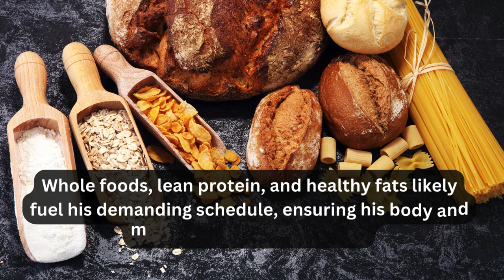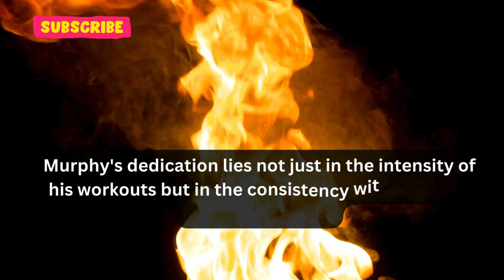Cillian Murphy - More Than Just Acting - A Fitness Odyssey! | Health and Fitness | Inspirational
Cillian Murphy, the renowned Irish actor celebrated for his striking blue eyes and enigmatic presence, extends his influence beyond the screen with a commitment to physical transformation that mirrors his acting prowess. His physique, in constant flux like the characters he portrays, reflects years of disciplined diet and workout routines. However, Murphy's fitness journey isn't static; it adapts to the demands of diverse roles, revealing a nuanced approach. 💪🎬🌟

In embodying the ruthless Tommy Shelby, Murphy underwent a noticeable physical transformation from his naturally lean frame. A five-day-a-week weight training regimen, featuring barbell bench presses, leg presses, and deadlifts, sculpted a more imposing physique. High-protein meals, including chicken, fish, eggs, and legumes, fueled this muscular metamorphosis. 🏋️‍♂️🍗🥦

When shedding the Shelby skin, Murphy embraces a different fitness philosophy. Calisthenics, the art of bodyweight exercises like push-ups, pull-ups, and dips, becomes his playground. These exercises maintain his signature leanness and agility, making him a physical chameleon who effortlessly adapts to diverse roles. 🤸‍♂️🏋️‍♂️🦵

Prepping for his role as J. Robert Oppenheimer in Christopher Nolan's Blockbuster film Robert Oppenheimer, Murphy adopted a three-day-a-week routine prioritizing intensity over extended gym sessions. Burpees, mountain climbers, and jump squats reign supreme in this high-octane regimen, maximizing effort and sculpting his physique in shorter bursts. 🎥🔥💥

While the specifics of his current diet remain confidential, one can assume Murphy still champions a balanced approach. Whole foods, lean protein, and healthy fats likely fuel his demanding schedule, ensuring his body and mind perform at their peak. 🍎🍗🥑

It's crucial to recognize that Cillian Murphy's fitness journey is a tapestry, not a blueprint. His routines are meticulously crafted to meet the specific demands of each character he embodies. Blindly replicating his methods without professional guidance and personalized adjustments could be detrimental. 🚫❌🔄

Murphy's dedication lies not just in the intensity of his workouts but in the consistency with which he approaches them. It's this unwavering commitment, coupled with a willingness to adapt and experiment, that allows him to effortlessly transform between roles, leaving audiences captivated by both his acting talent and his physical prowess. 🌟🔄🎭

So, the next time you're mesmerized by Cillian Murphy's on-screen presence, remember, it's not just charisma and talent at play. It's the culmination of years of disciplined dietary choices, strategic workouts, and an unwavering dedication to the craft of physical transformation. And that, in itself, is a performance worth applauding. 👏👏👏